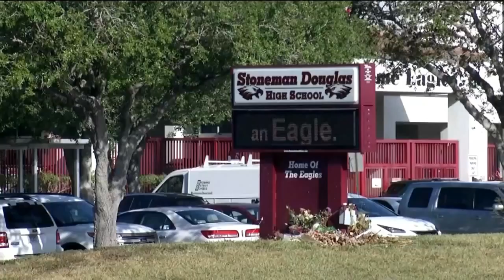walk out cheektowaga